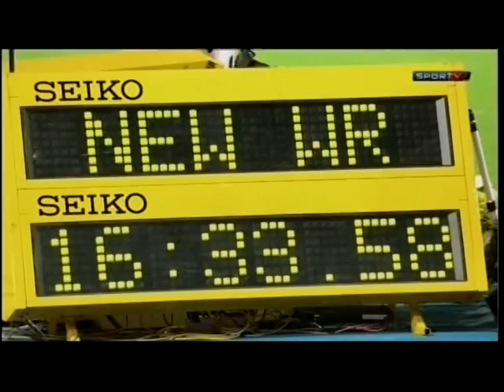Mundial de Revezamento - 2014 - parte IX